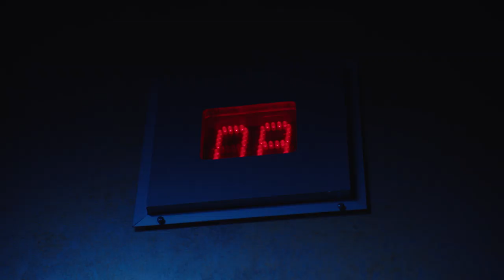Creepshow: Acting Scared | Behind the Scenes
Adrienne Barbeau, Tobin Bell, Giancarlo Esposito, David Arquette, Tricia Helfer, DJ Qualls, Dana Gould and Jeffrey Combs all share what it was like to work with executive producer Greg Nicotero on Shudder's new Creepshow series. Creepshow is streaming now exclusively on Shudder.